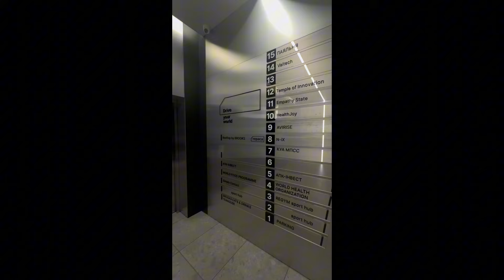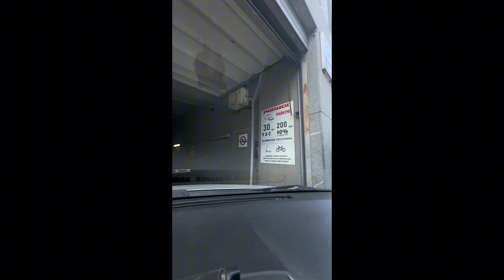Влог -в красивом ресторане с девочками , бег по плану